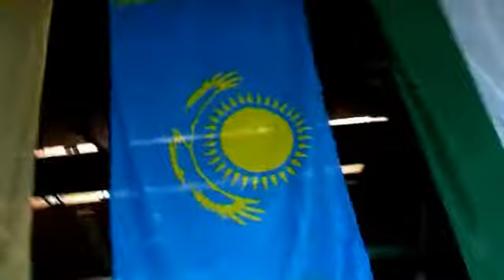Short movie from boxing contest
13. Branderburg-cup 2008
Frankfurt
AIBA

camera and editing: Jacek Burban